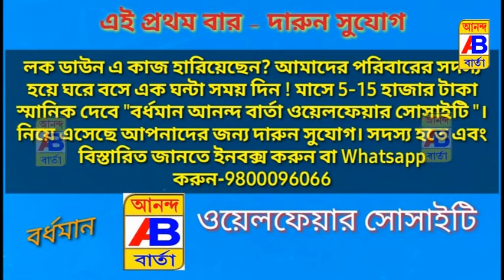চলন্ত ট্রেনে উঠতে গিয়ে পড়ে গিয়ে আহত হল এক যুবক